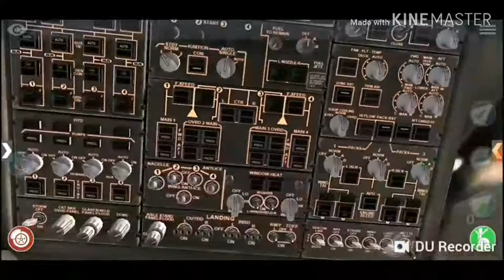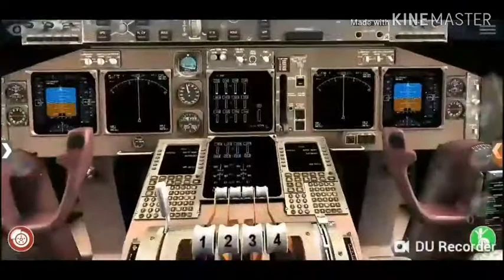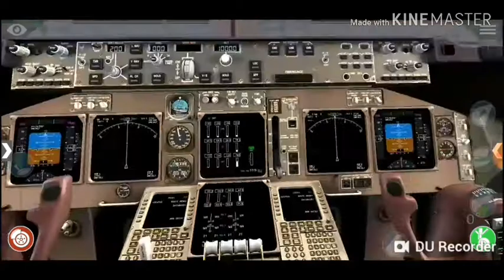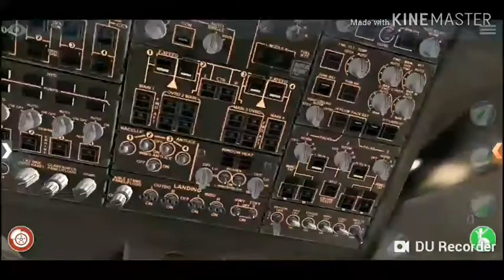X-Plane10: Boeing 747-400 engine start up tutorial